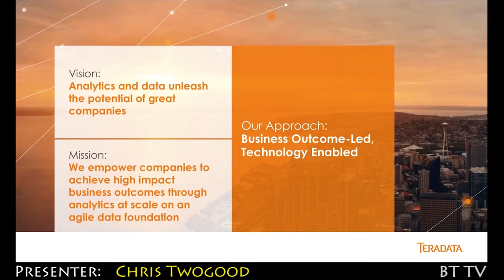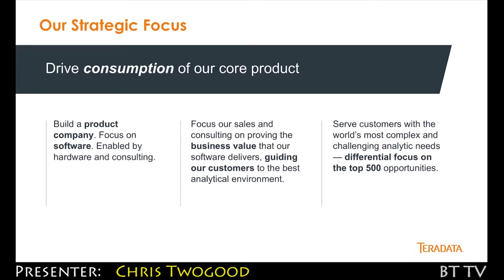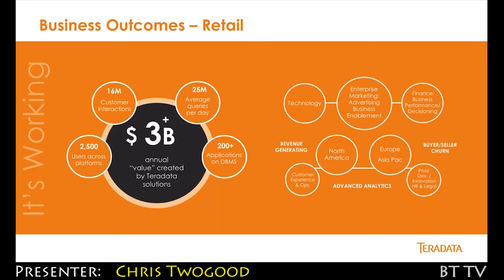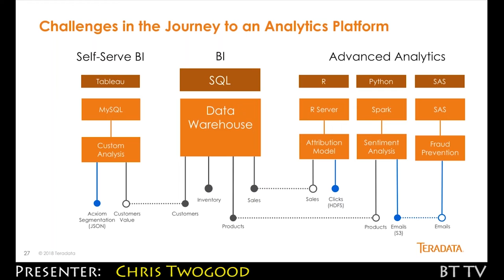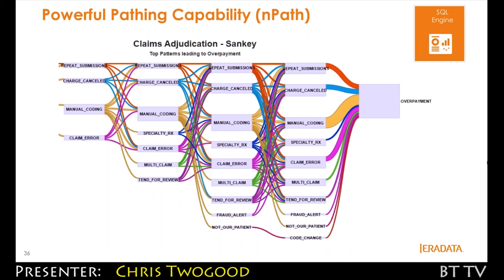2018 09 07 Teradata Trailer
Teradata Analytics Platform

Teradata is making the impossible a reality, and the complex, simple. Last year the company announced it would combine its proven strengths in data management with its cutting-edge analytics to create the Teradata Analytics Platform: the fastest path to secure, scalable, high-performance analytics. In this presentation, Teradata SVP of Marketing, Chris Twogood will explain how Teradata has created a powerful platform that allows users to leverage their favorite analytic tools, the most suitable languages, and the best analytic engines to tackle the most complex business challenges. Chris will share examples of real-world industry use cases and beta customer implementations to highlight the truly differentiated capabilities of the Teradata Analytics Platform.